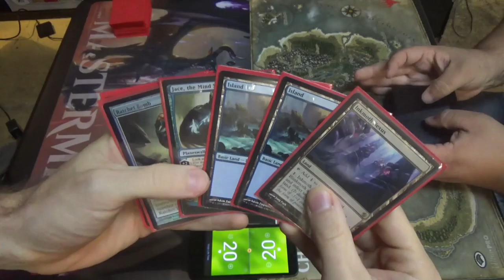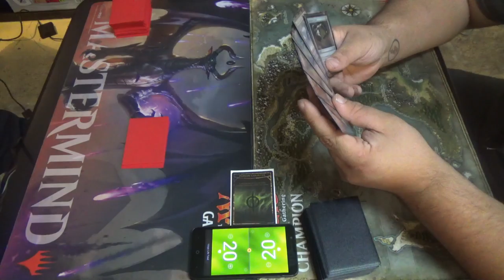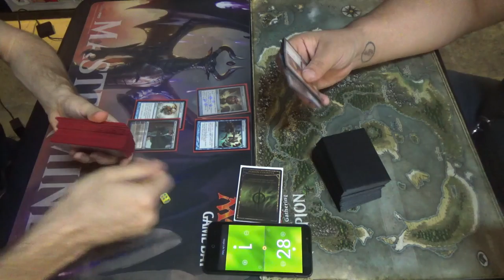Modern Magic — Mono Blue Polymorph vs. Affinity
This deck is so stinkin' fun! Will turn four Emrakul with "Force of Will" backup ever get old?

Here's the decklist:
Artifacts (4)
1 Batterskull
3 Runechanter's Pike
Creature (1)
1 Emrakul, the Aeons Torn
Enchantments (3)
3 Cloudform
Instants (18)
2 Anticipate
4 Condescend
4 Cryptic Command
1 Disrupting Shoal
3 Repeal
4 Spell Pierce
Planeswalkers (3)
3 Jace, the Mind Sculptor
Sorceries (8)
4 Polymorph
4 Serum Visions
Lands (23)
4 Inkmoth Nexus
19 Island
Sideboard (15)
2 Corrupted Conscience
1 Echoing Truth
1 Jace, Architect of Thought
4 Negate
1 Ratchet Bomb
1 Relic of Progenitus
1 Steel Sabotage
1 Sun Droplet
2 Tormod's Crypt
1 Trinisphere

Thanks to our patrons:
Benedetto Diab